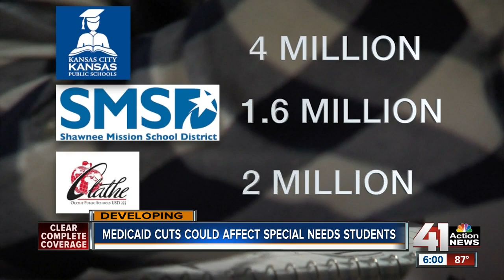Senate healthcare bill could cut Medicaid funding for Kansas special needs students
As the debate continues with the Senate Republican bill to replace the Affordable Care Act, some Kansas school districts are concerned about cuts to Medicaid. Public schools in Kansas use Medicaid money to fund special transportation, language therapy along with trained staff for special needs students.